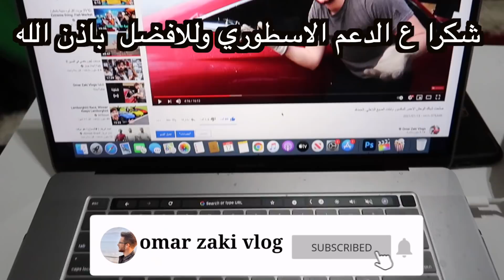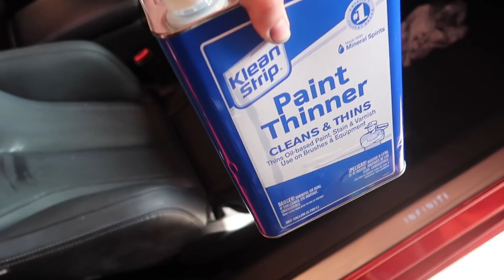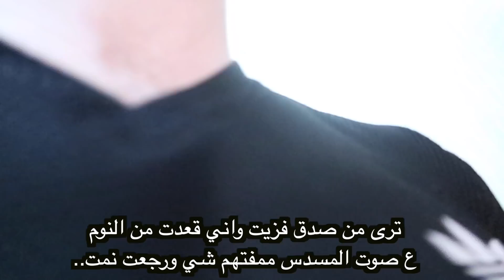موستنج جيتي الوحش ضد كمارو شوفوا العضلات الامريكية!!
يوما ما... سوف نحقق كل ما نتمنى!! .. استمرار وتطوير .. خليك مؤمن ب احلامك فقط ..